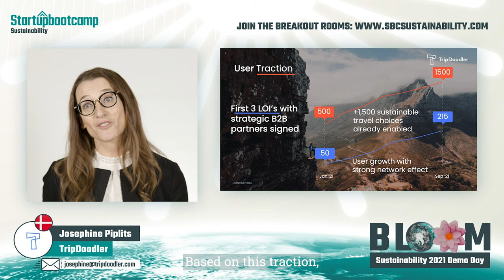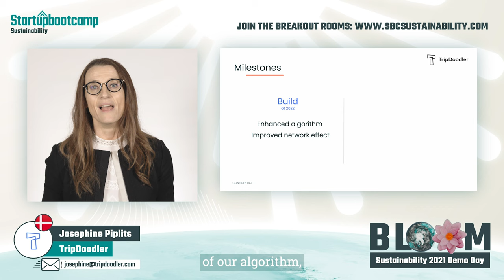Demo Day Pitch TripDoodler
TripDoodler enables conscious travellers to find and share verified sustainable travel options. Via the platform, travellers rate sustainability initiatives through easily visible parameters. TripDoodler then integrates all ratings into the world's first database of sustainable travel choices, making it easy for travellers to leave their best footprint.